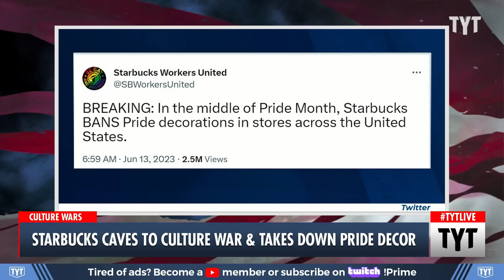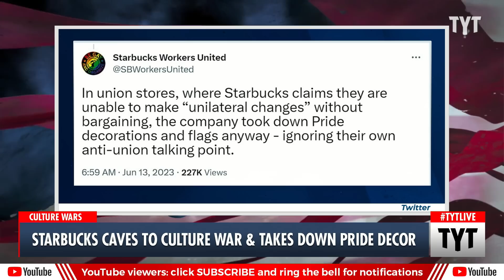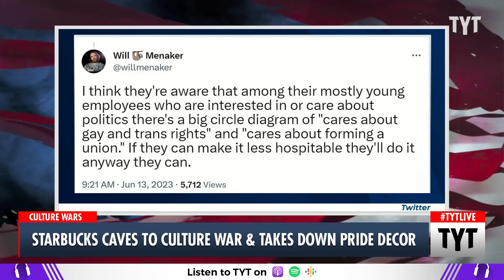Starbucks Bows To The Far-Right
Taking a cue from the media frenzy on the right-wings fixation on the LGBTQ community, Starbucks has banned Pride decorations in stores. Rayyvana, Jackson White and Ben Gleib discuss on The Young Turks.

"Starbucks has banned Pride decorations in stores halfway through Pride Month, the company’s workers union claimed Tuesday. If true, it would be a stunning cave to far-right anti-LGBTQ fury—but the coffee chain denies that any such policy is in place.

There has been a wave of ultra-conservative pushback against companies that express support for equal rights. It started when Bud Light did a campaign with transgender influencer Dylan Mulvaney in March, but things really kicked off when Target displayed its Pride swimwear collection. Target said it would pull back its Pride merchandise in response to the outcry.”

230613__TB02Starbucks